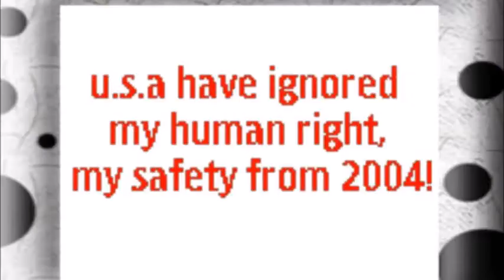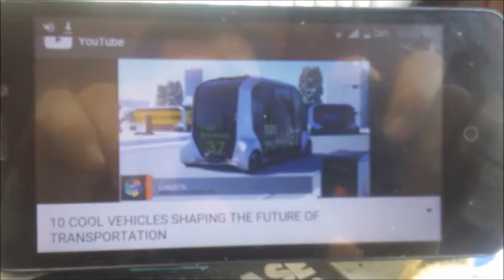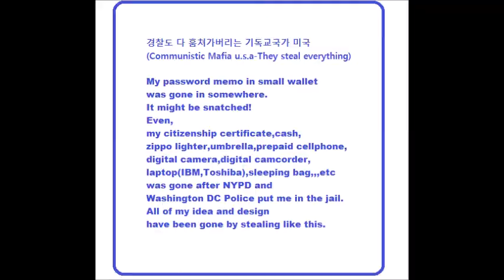My Feb 23,24 2020 Slideshow 1